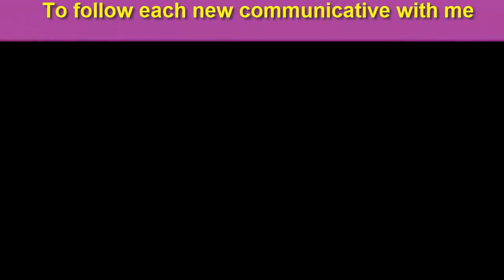Crocodile Finger less Gloves Tutorial lesson 2 | HD NEW 2018